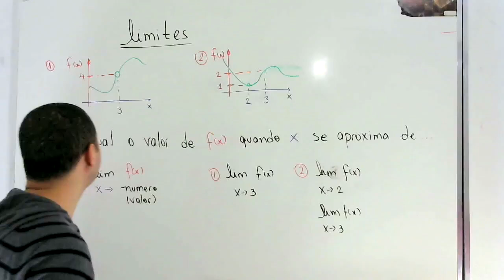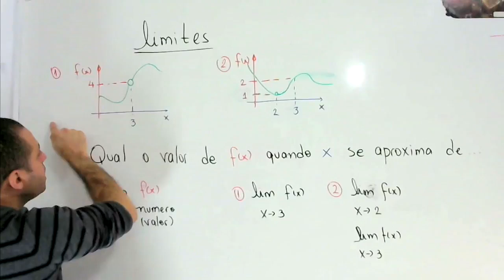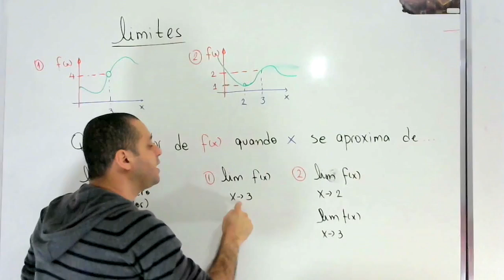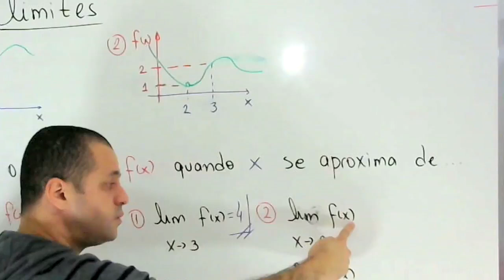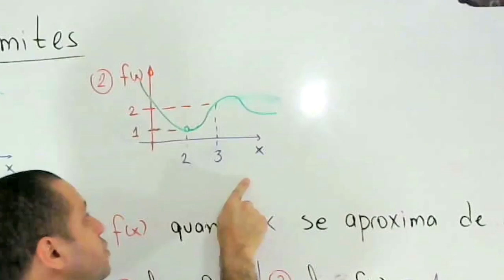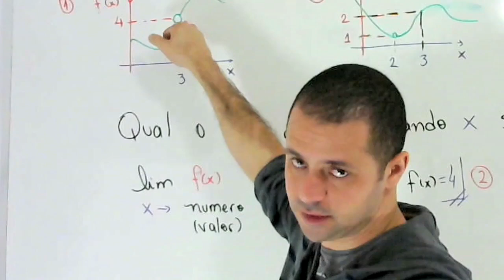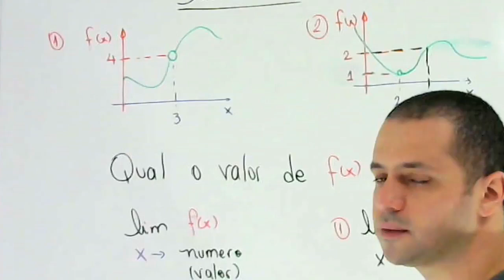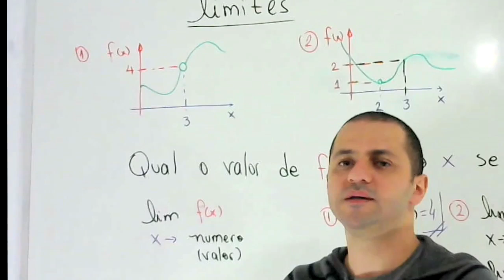Limites com raiz quadrada